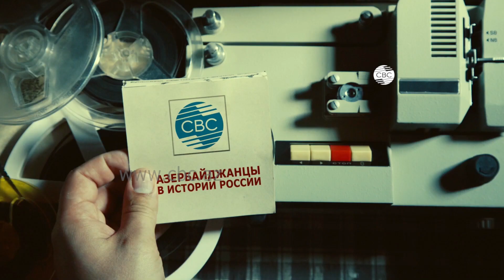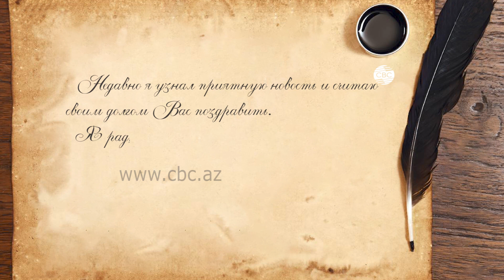Азербайджанцы в истории России. Принц Гаджар